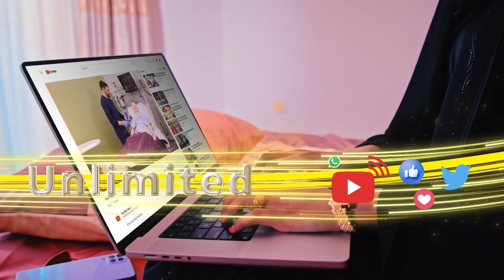Dhibta ay leedahay markaad caashaqdo qof aanad waayihiisa nololeed aanad waxba ka aqoon